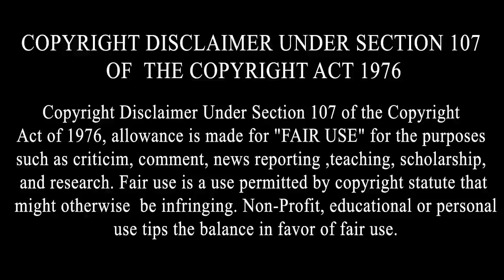Honey Singh ਫਸੇ ਵੱਡੇ ਵਿਵਾਦ 'ਚ,ਮਾਮਲਾ ਔਰਤਾਂ ਦੀ ਬੇਇੱਜਤੀ ਕਰਨ ਦਾ,ਜਾਣੋ ਕੀ ਹੈ ਗ਼ਲਤੀ | Makhna Honey Singh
Honey Singh ਫਸੇ ਵੱਡੇ ਵਿਵਾਦ 'ਚ,ਮਾਮਲਾ ਔਰਤਾਂ ਦੀ ਬੇਇੱਜਤੀ ਕਰਨ ਦਾ,ਜਾਣੋ ਕੀ ਹੈ ਗ਼ਲਤੀ | Makhna Honey Singh | Honey Singh and Neha Kakkar Makhna Song